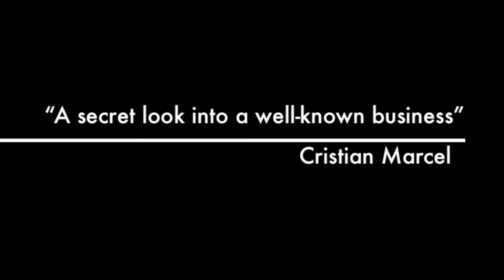"A Revelation" Documentary - Project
Created for HES 160-02 Professor Smith-Tavener
by Rachel Kaye